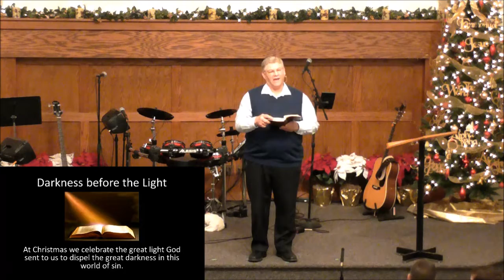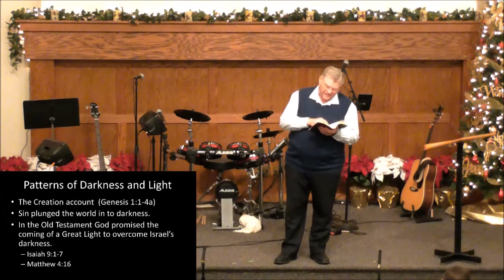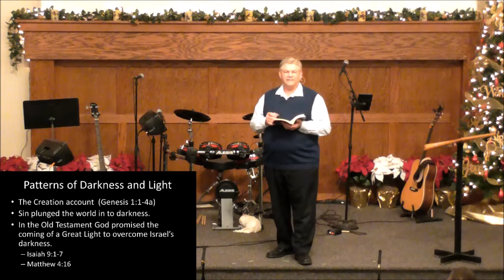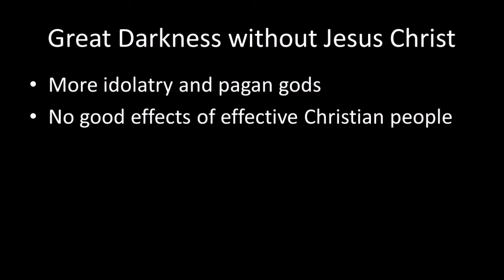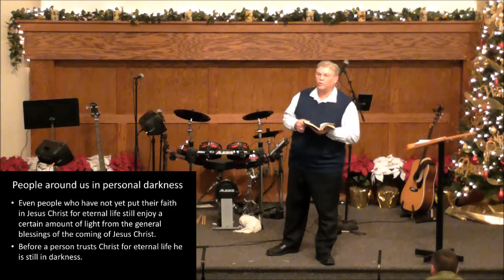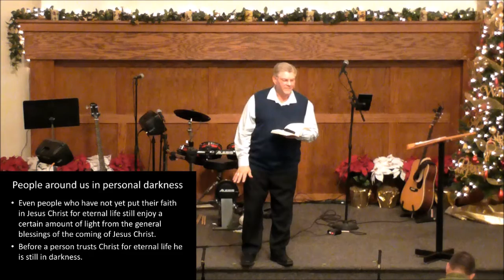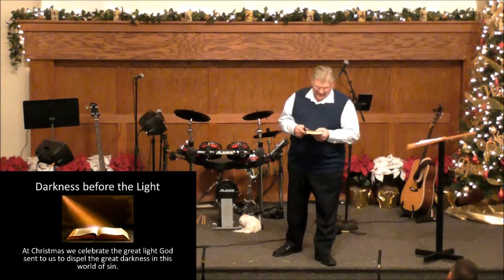Sermon - The Darkness before the Light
Passages covered: Isaiah 9:1-7 and Matthew 4:16
At Christmas, we celebrate the great light God sent to us to dispel the great darkness in this world of sin.